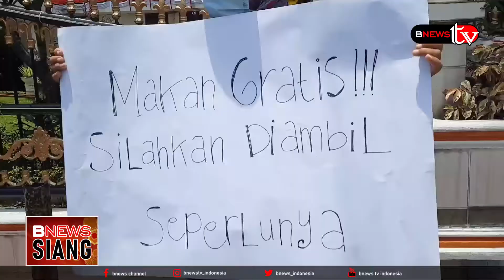WARGA BAGIKAN NASI BUNGKUS GRATIS SETIAP HARI DI MASA PPKM COVID 19,